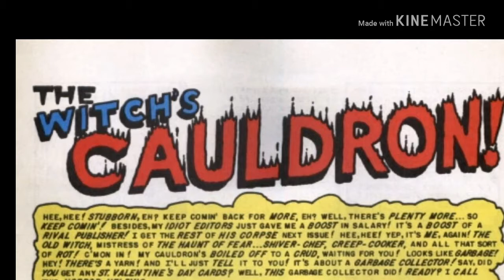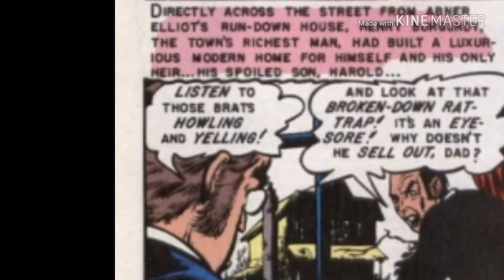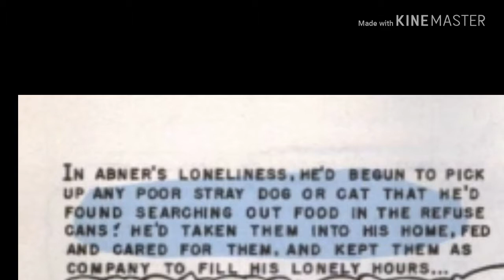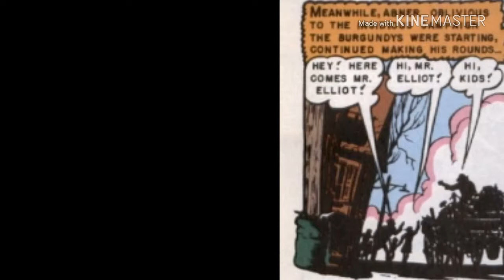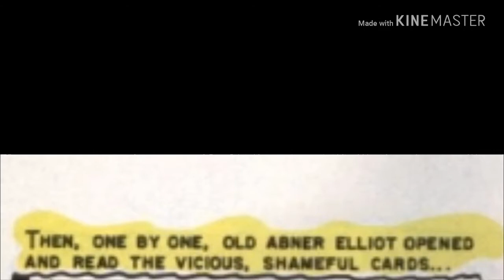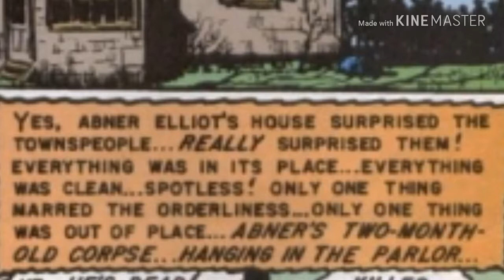NEW Episode of Comics Come Alive: "Poetic Justice!" from "The Haunt Of Fear #12" (April 1952)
A greedy and hateful father and son duo corroborate in a defamation scheme to drive out a kindly, elderly, and widowed junk man from out of their neighborhood, in order to seize his property. When they decide to have the entire neighborhood to send him mean-spirited, reviling Valentine's Day cards, the father receives a "special" Valentine's gift from him.

"Poetic Justice!" from "The Haunt Of Fear #12" (April 1952)

Story by
William Maxwell Gaines

Cover Art & Interiors by
Ghastly Graham Ingels